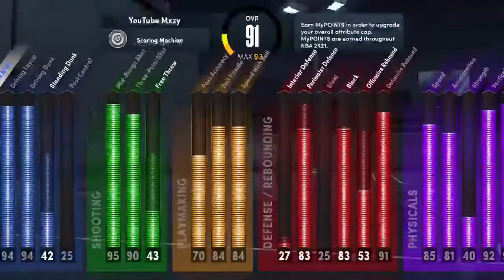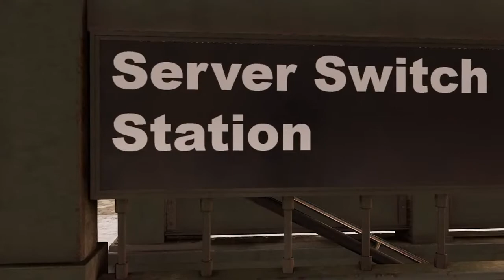NEXT-GEN 2K21 LIVE | BEST JUMPSHOT + PLAYER | PLAYING WITH VIEWERS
Never stop grinding💯💪

PSN-MxzyOnYoutube

NBA2K21 NEXTGEN 2K21 how to dunk in nba 2k21 best build 2k21